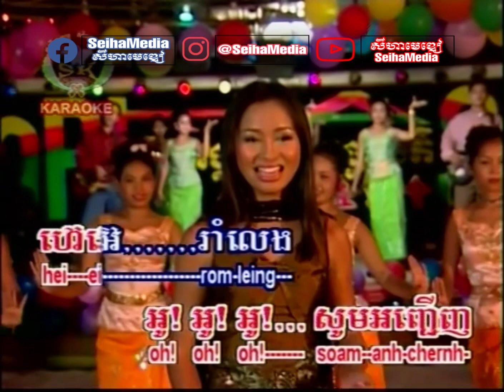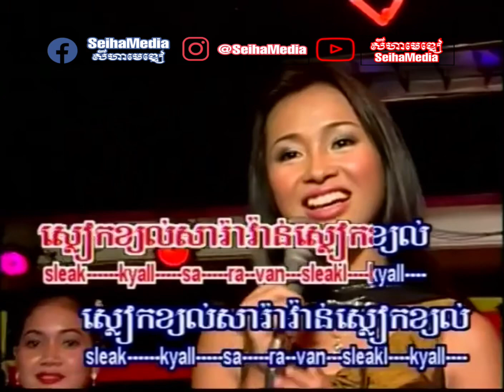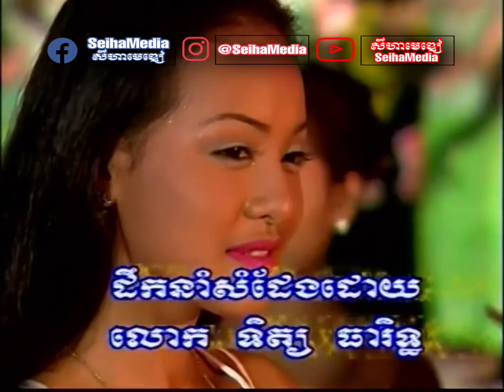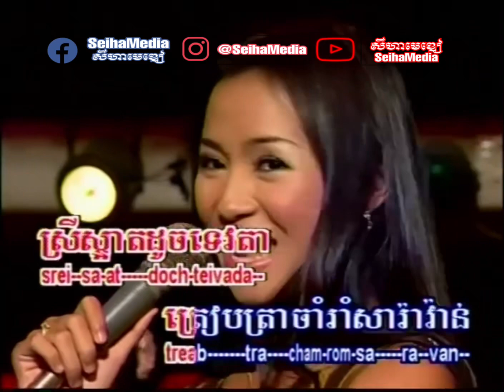[SK DVD 10] Saravan Sliek Kjol សារ៉ាវ៉ាន់ស្លៀកខ្យល់ - Touch Sunnich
▪️Original Singer | សំនៀងដេីម: So Sovoeun
▪️DVD/CD | ឌីវីឌី/សុីឌី​: SK DVD 10
▪️Year | ឆ្នាំ: 2001

2023